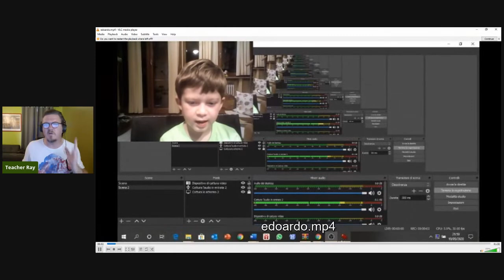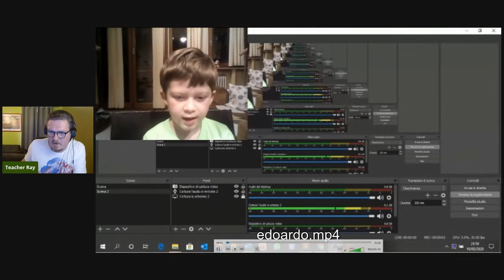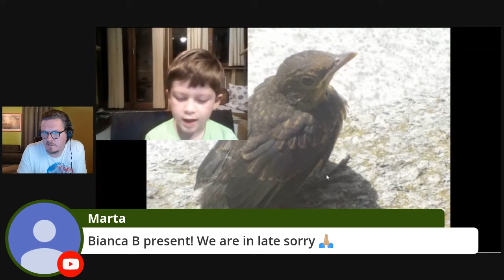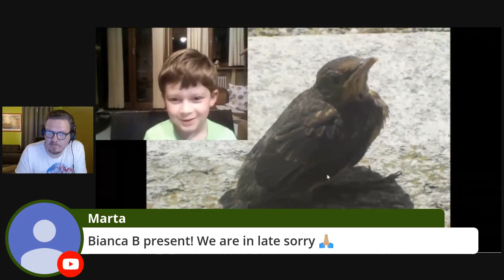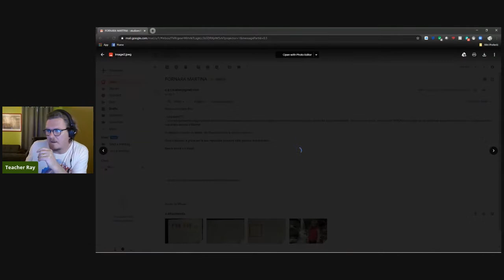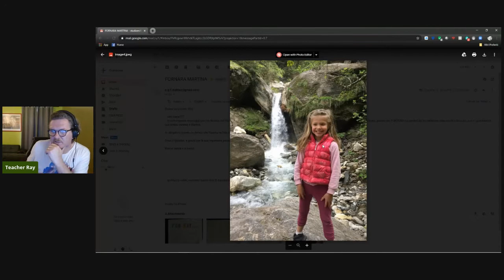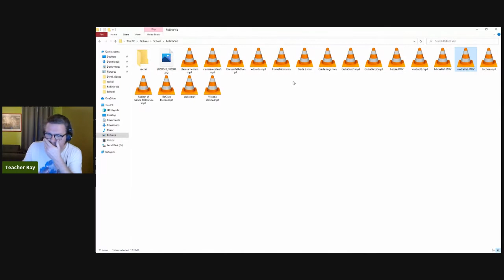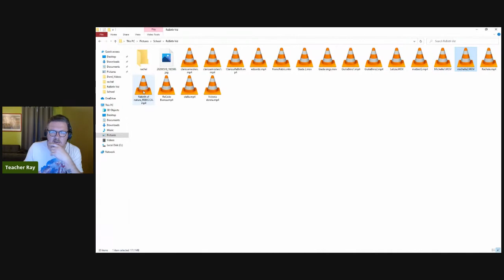Rosmini Primary - Student Stories Re:Birth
Further presentation of personal reflections Re: Birth from candidates and a game of the "Listening game"

Continuing home lessons during the corona virus emergency